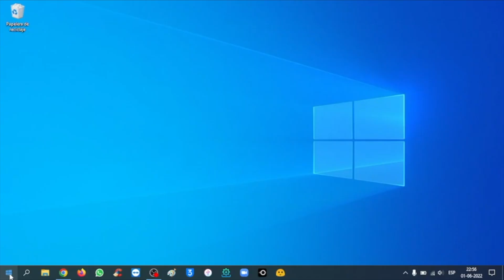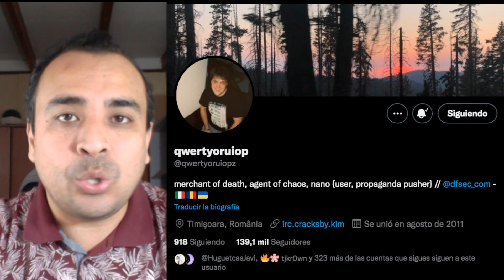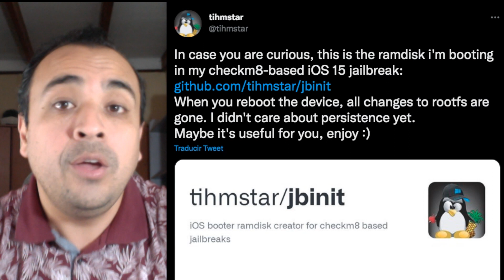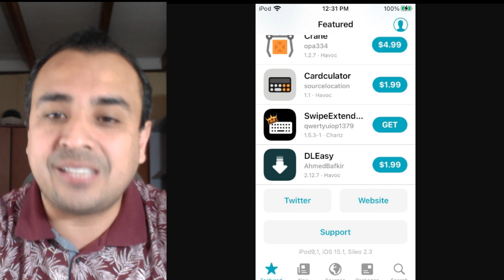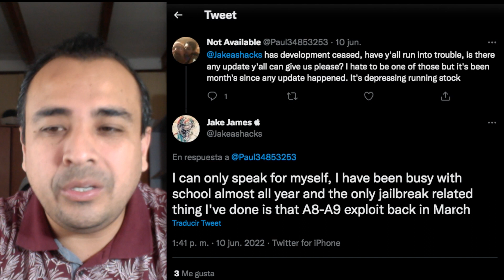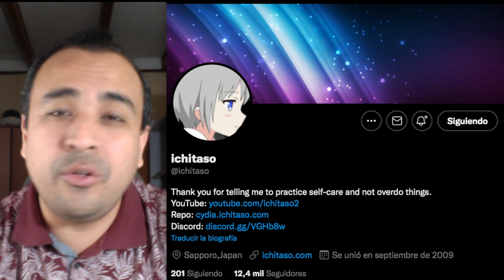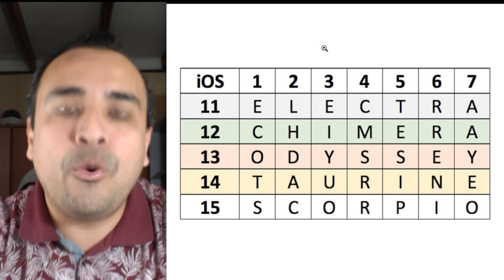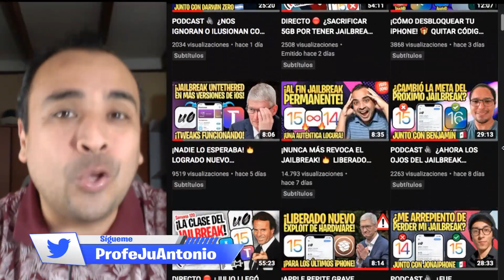¡LA VERDAD DUELE! 🔥 EL PENOSO SILENCIO DE DOS GRANDES JAILBREAK (unc0ver - Checkra1n)